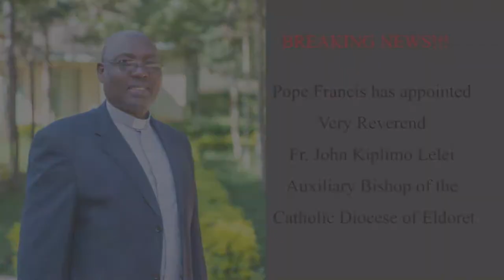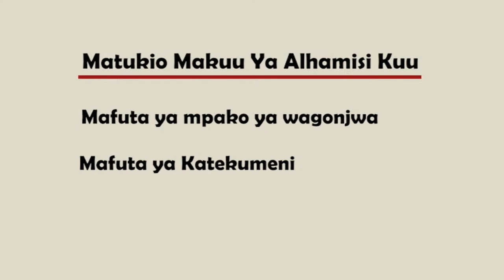27-03-2024 | CAPUCHIN TV LIVE | Form ni Faith | Bible Trivia, Holy Week | Ruaraka Deanery Edition